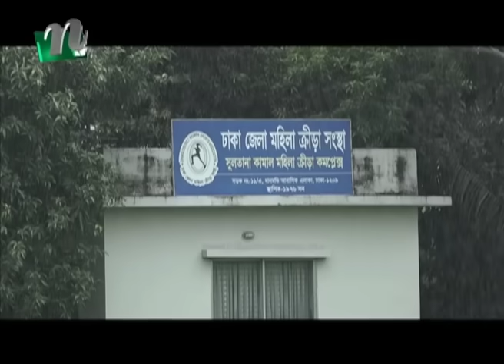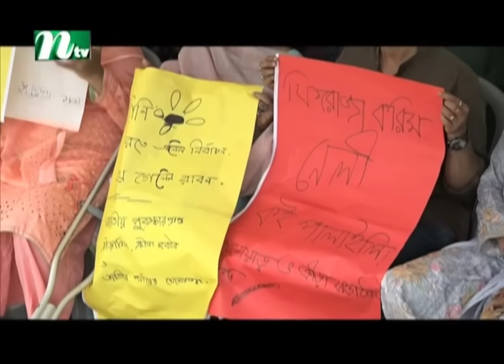🟢 মধ্যাহ্নের খবর | Modhyanner Khobor | 13 August 2024 | NTV Latest News Update